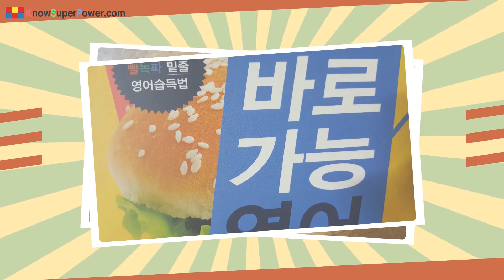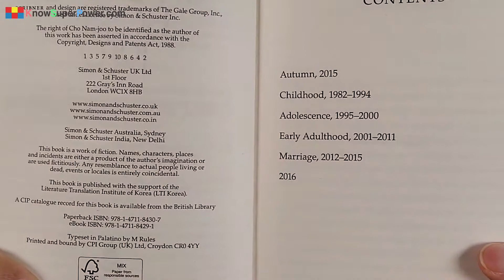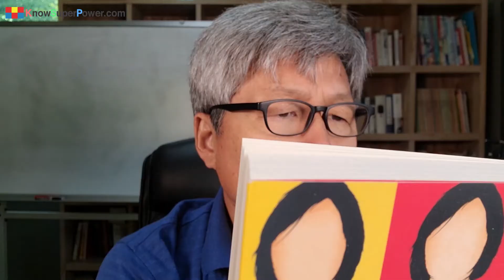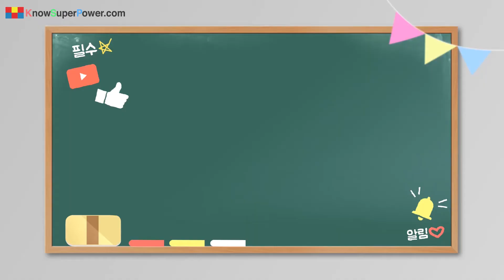82년생 김지영, Kim Jiyoung, Born 1982 - 한국문학을 영어번역으로 읽으면...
꼭 한 채널만 구독해야 한다면 [지혜부자 KnowSuperPower]